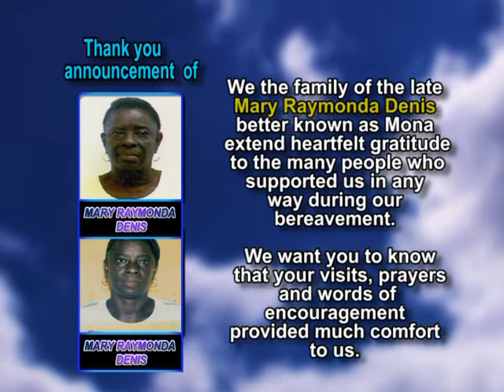Mary Raymonda Denis thank you